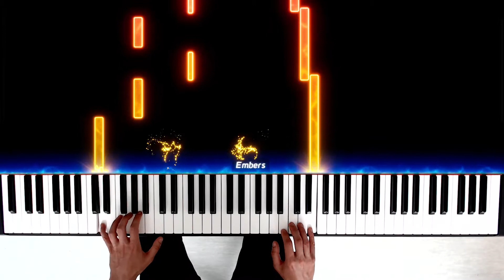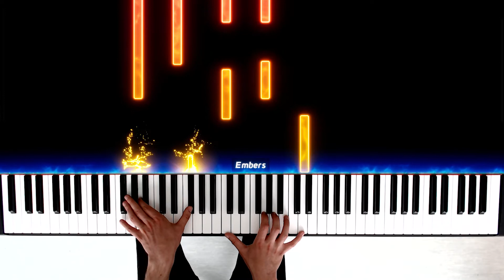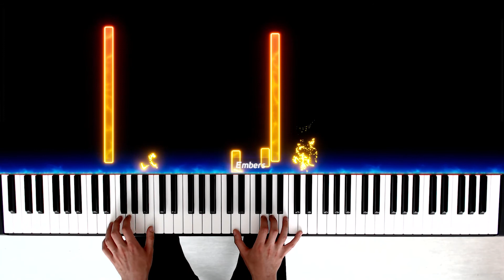Ludovico Einaudi - Ascent (from Seven Days Walking) | Piano Cover & Tutorial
Learn how to play Ascent by Ludovico Einaudi on piano with this piano tutorial! Enjoy!

Performed and produced by Daniel S